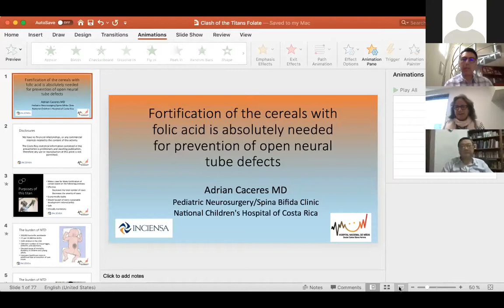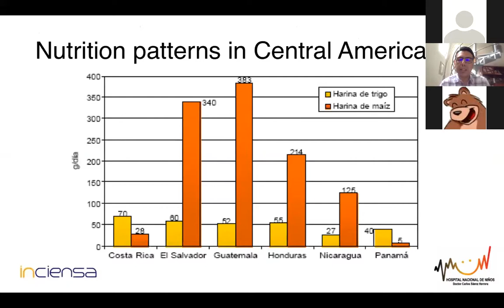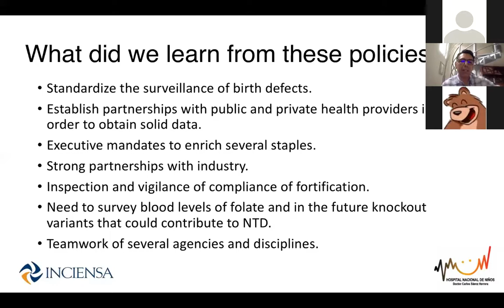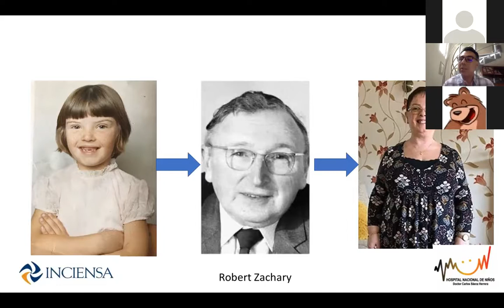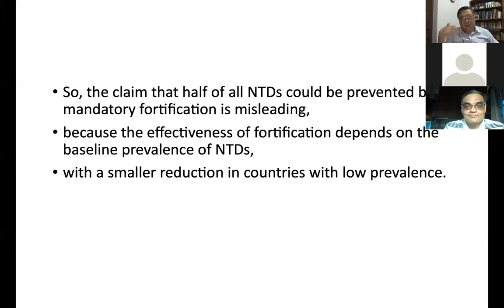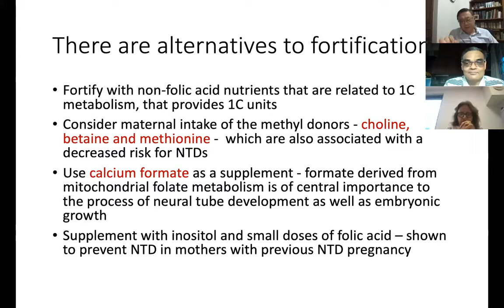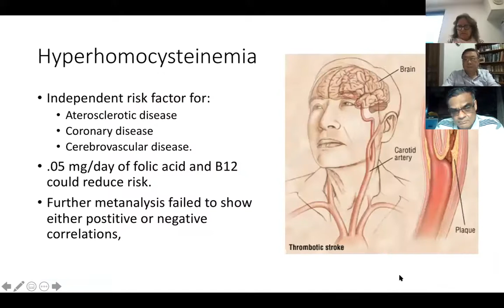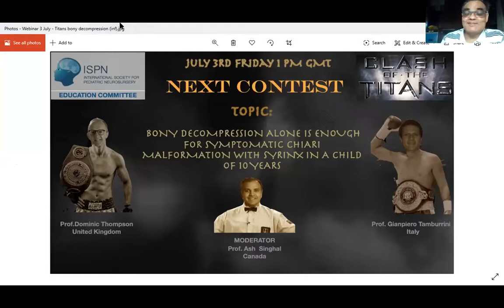Clash of the Titans: Folic acid fortification absolutely needed for prevention of ONTDs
Watch the recording of the second ISPN Clash of the Titans webinar: Fortification of cereals with folic acid is absolutely needed for the prevention of open neural tube defects, which was held on Friday 19 June 2020.

Titans Adrian Caceres (Costa Rica) and Wan Tew Seow (Singapore) confronted each other on the topic ‘Fortification of cereals with folic acid is absolutely needed for the prevention of open neural tube effects’. The discussion was moderated by Nelci Zanon (Brazil), Co-chair of the ISPN Education Committee.